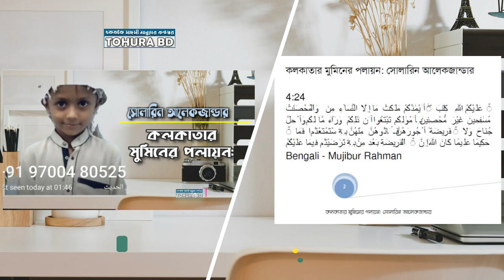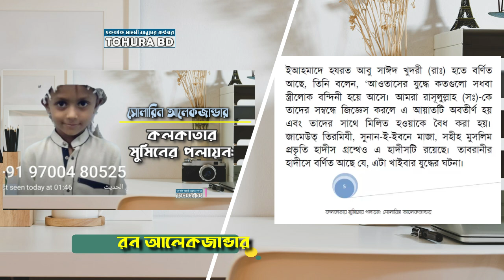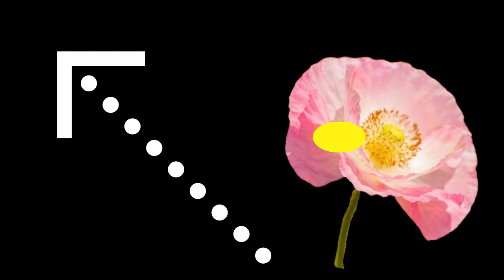কলকাতার মুমিনের পলায়ন: সোলারিন আলেকজান্ডার । পালালো মুমিন। কলকাতা। The believer ran away। Calcutta।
কলকাতার মুমিনের পলায়ন: সোলারিন আলেকজান্ডার
ইসলাম শান্তির ধর্ম
4:24
وَالْمُحْصَنٰتُ مِنَ النِّسَآءِ إِلَّا مَا مَلَكَتْ أَيْمٰنُكُمْ ۖ كِتٰبَ اللَّهِ عَلَيْكُمْ ۚ وَأُحِلَّ لَكُم مَّا وَرَآءَ ذٰلِكُمْ أَن تَبْتَغُوا بِأَمْوٰلِكُم مُّحْصِنِينَ غَيْرَ مُسٰفِحِينَ ۚ فَمَا اسْتَمْتَعْتُم بِهِۦ مِنْهُنَّ فَـَٔاتُوهُنَّ أُجُورَهُنَّ فَرِيضَةً ۚ وَلَا جُنَاحَ عَلَيْكُمْ فِيمَا تَرٰضَيْتُم بِهِۦ مِنۢ بَعْدِ الْفَرِيضَةِ ۚ إِنَّ اللَّهَ كَانَ عَلِيمًا حَكِيمًا
Bengali - Mujibur Rahman
এবং নারীদের মধ্যে বিবাহিতগণ তোমাদের জন্য নিষিদ্ধ করা হয়েছে; কিন্তু তোমাদের ডান হাত যাদের অধিকারী- আল্লাহ তোমাদের জন্য তাদেরকে বিধিবদ্ধ করেছেন, এতদ্ব্যতীত তোমাদের জন্য বৈধ করা হয়েছে অন্যান্য নারীদের; তোমরা স্বীয় ধনের দ্বারা ব্যভিচারের উদ্দেশ্য ব্যতীত বিবাহ করার জন্য তাদের অনুসন্ধান কর; অনন্তর তাদের দ্বারা যে ফল ভোগ করবে তজ্জন্য তাদেরকে তাদের নির্ধারিত দেয় প্রদান কর এবং কোন অপরাধ হবেনা যদি নির্ধারণের পর তোমরা পরস্পর সম্মত হও, নিশ্চয়ই আল্লাহ মহাজ্ঞানী, বিজ্ঞানময়।